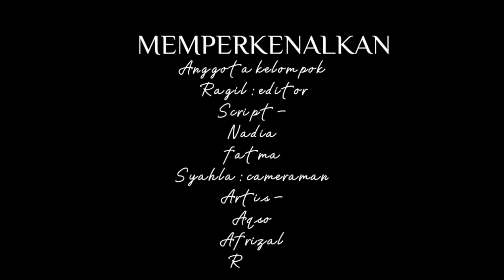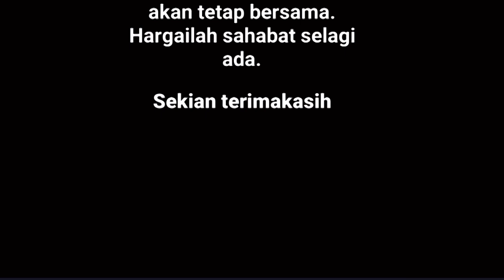PERSAHABATAN -FRIENDSHIP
HALO TEMAN TEMAN DI SINI KITA MENYAMPAIKAN VIDEO TENTANG FRIENDSHIP YANG MENCRITAKAN SEORANG KEDUA TEMAN YANG TIDAK BISA DI PISAHKAN